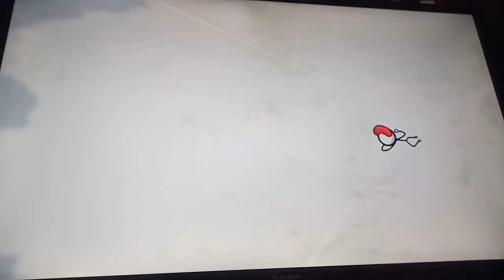Ellry Vs Kabbitz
(Feat. The Ruffian Wallace Dagwood Fredrick Muenster Mr Skyscraper Darius Johnsonite Al The Pal Louie G. Marty O Carol Cross and Whitehead Ellry and Kabbitz)